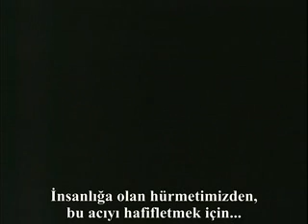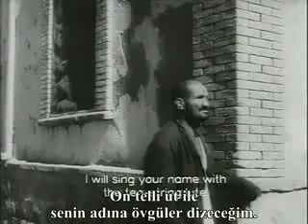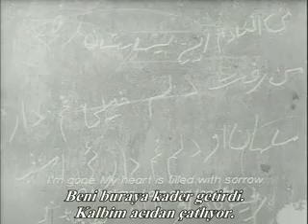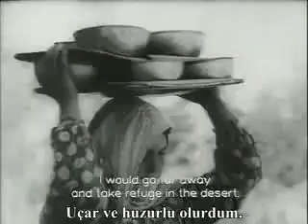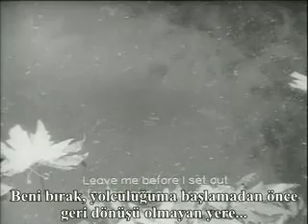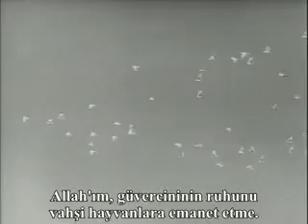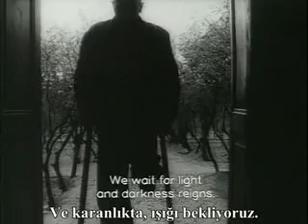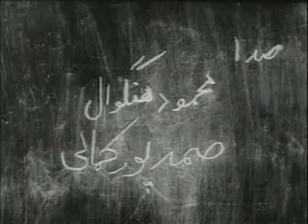Füruğ Ferruhzad - Khaneh siah ast / Ev Karadır (1963)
''...Eğildi. Gözlerinde bir ışıltıyla usulca: ''Füruğ'u seviyorum. Bir aşk öyküsü bizimki...'' dedi.

Bunu hafif bir sesle söyledi ama birden, çevredeki çınarlardan bir kuş sürüsü havalandı.'

''...kara tahtaya taş sözcüğünü yazar yazmaz çocuklar
ulu ağaçlardan sığırcıkların çığlık çığlığa kanat çırparak
uçup gittikleri
o an...''ı şimdi çok iyi hatırlıyorum.

Güzel bir zamandı.'

Onat Kutlar'ın Celal Hoşrovşahi ile birlikte çevirdiği Füruğ şiirlerinin yer aldığı ''Sonsuz Günbatımı''nın sunu yazısından...